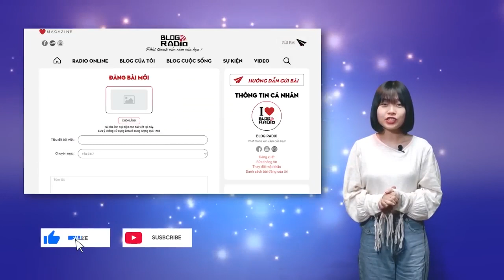Thương Màu Điên Điển | Blog Radio Bản Full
- Út đừng đi. Hôm nay tui phải nói rõ với Út, không là tui chịu không có nổi. Sao Út có bầu với tui, Út lại giấu? Lẽ nào, suốt bao nhiêu năm qua, Út không có chút gì với tui? Sao Út ác vậy? Út có biết tui thương Út nhiều biết chừng nào không? Út ghét tui lắm hả, tới mức có bầu với tui cũng không muốn cho tui biết, không muốn cho tui gặp con? Hay tại Út khinh tui ngày xưa từng vào tù ra tội?
Út giật tay ra khỏi chú An, vừa quát, vừa rưng rưng nước mắt:
- Nói với anh làm chi? Không phải anh sắp lấy vợ rồi sao? Nói với anh để người ta chửi tui là loại đi cướp chồng người khác hả?
Chú An cũng hét lên:
- Tui hổng có! Em nghe người ta nói, mà em hổng có nghe tôi. Em bất công lắm, em ác lắm! Người ta nói tôi lấy vợ, em tin, mà tui nói gì em cũng lắc. Má nói tui đi xem mắt, má dắt ai về là tui xua người đó đi. Tui nói, đời này ngoài em ra tui hổng lấy ai hết. Má không chọn em, thì tui ở vậy, tui chết già cho má tui coi. Em nghe người ta nói tầm bậy không rồi em xua đuổi tui, em làm tui khổ quá Út ơi!

Tác giả: Nguyễn Thị Loan
Giọng đọc: Hà Diễm, Sand
Thực hiện: Hằng Nga
Thiết kế: Hương Giang

📻 Blog Radio - Phát thanh xúc cảm của bạn!